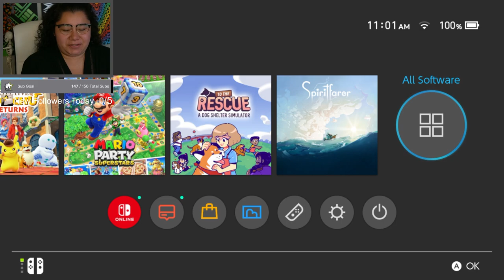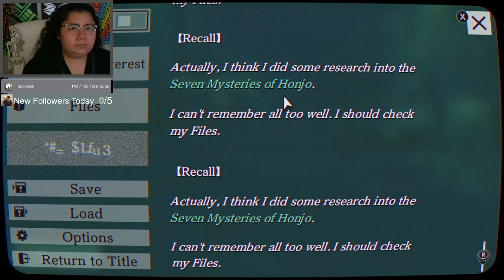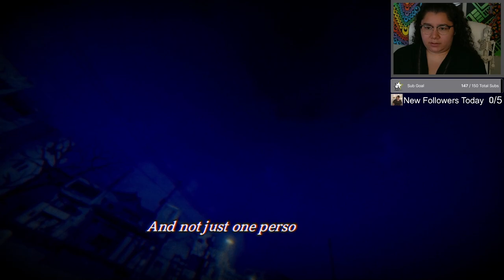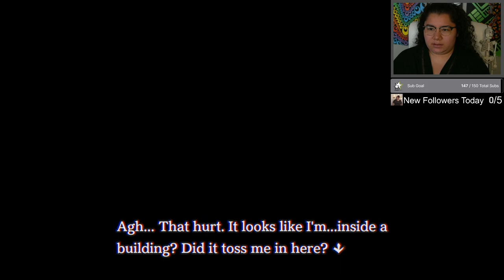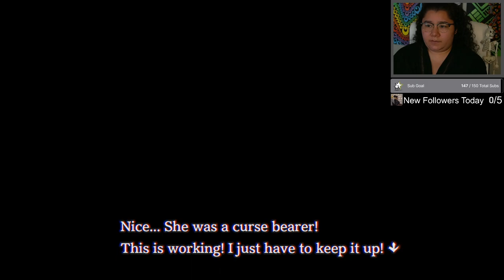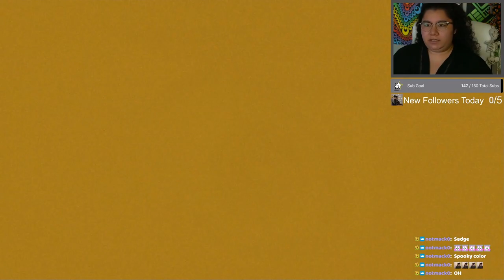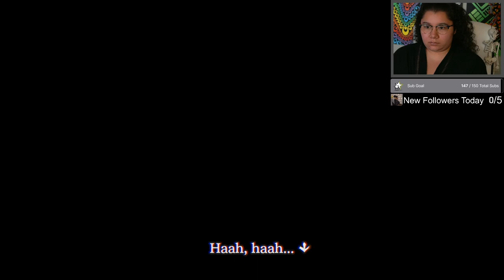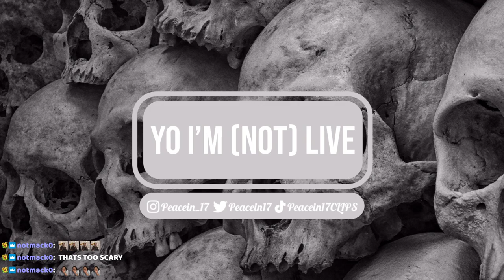10/24/23 THIS GAME IS AMAZING....LY SCRAY! - PARANORMASIGHT Shogo Okiie's Route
TW: Rated M. Flashing Lights, Blood, Violence, Strong Language

Time Stamps
00:00:00 Starting Soon
00:05:00 Intro
00:08:15 Paranormasight
03:44:00 Thanking Subs Calligraphy